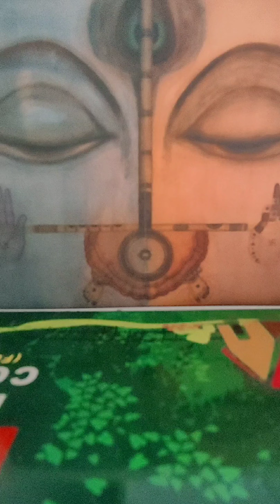B.A. pt-2nd (D&P)....'Sigiriya Caves'